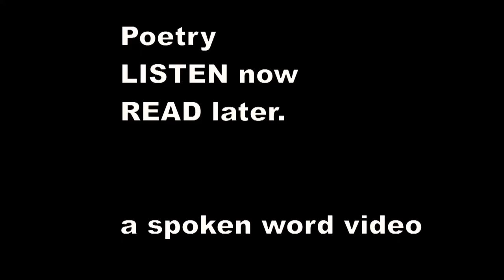There was an Old Man of Vesuvius - Edward Lear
There was an Old Man of Vesuvius,
    Who studied the works of Vitruvius;
    When the flames burnt his book, to drinking he took,
    That morbid Old Man of Vesuvius.